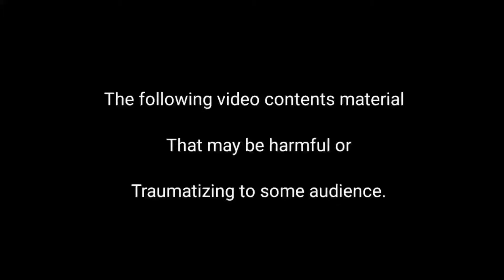ASMR removal dog ticks & maggot infected thigh legs | asmr animation | asmr cleaning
dog ticks
leg removal animation

Hashtag-
dog ticks & maggot removal
animation video
rest asmr
saya asmr
moth asmr
rainbow asmr
braini asmr
asmr animation
dog ticks & maggot remove
2D animation
asmar sounds

📗 Telegram group me  join kar lijiye ham aapko sabhi prakar ke video ki jankari denge Jaise ASMR ANIMATION video kaise banaen . Kaise image👹 create Karen aur kaise instrument banae Jaise sizzer✂️ knife 🗡️ INJECTION etc

ASMR animation video banane ke liye pura
COURSE telegram ke jarie send karunga